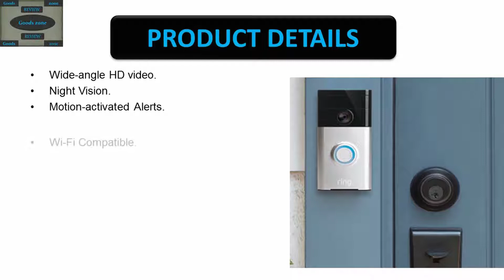Ring Wi Fi Video Doorbell |Ring Wi Fi Video Doorbell Review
In this video we show the details and feature of Ring Wi Fi Video Doorbell. We tried to save your time. You can choose any of them according to your choice and requirements.
( Paid link )